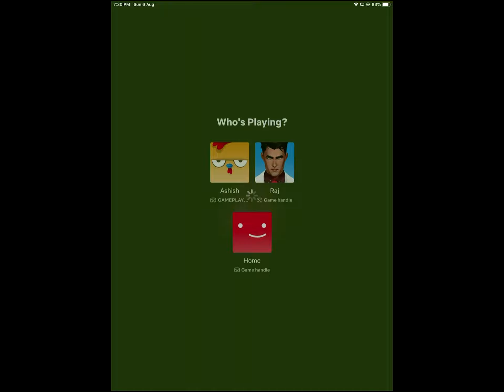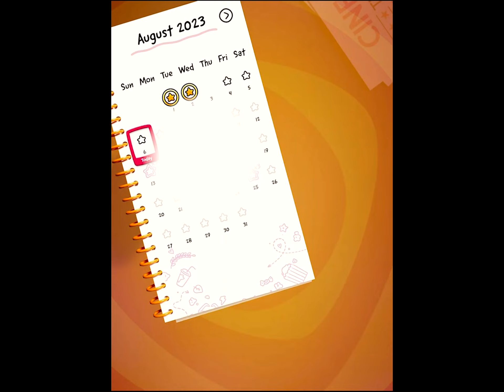Cut the Rope Daily Gameplay Walkthrough Part 1 (iOS Android)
📱 GAME DESCRIPTION

Solve one new logic puzzle every day to keep your streak alive. Cut ropes and pop balloons to feed cute green monster Om Nom, who's craving a candy fix!

Take part in a global challenge to solve one physics-based puzzle every day: one level, one world, daily. Challenge your friends, compete and compare your puzzle mastery!

Om Nom, the world's cutest monster, returns with a renewed craving for candy and a new challenge for the whole Netflix community! Enjoy the famous physics-based gameplay that is just as fresh and satisfying as you remember it — but with an unexpected twist:

ONLY ONE LEVEL A DAY
• Join the worldwide puzzle challenge and take on the same level as everyone else — every day!

• Puzzle it out on a subway ride, a lunch break, or whenever you have that sweet time to chill.

EASY TO BEAT, HARD TO EXCEL

• Getting the candy into Om Nom's tummy is one thing, but can you collect all 10 stars, too?

NEW MONTH, NEW SITE

• Let the game take you to a new place each month, complete with a cute, special costume to fit the mood! Feelin' beach vibes? Time for a surfer look!

SHARE YOUR SWEET SUCCESS WITH FRIENDS

• Everyone and their cat are playing the same level, so why not show off your smarts? Share your results on social media to get the conversation going!

KEEP THE STREAK ALIVE

• Once you start, you won't want to stop. No other commitment is as easy and fun to keep! So jump in right now for your daily dose of entertainment from cute monster Om Nom and Netflix!

- Created by ZeptoLab.